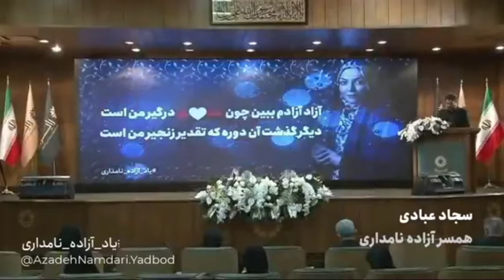صحبت های تلخ و جنجالی همسر آزاده نامداری،دیگر نمی توانم سکوت کنم